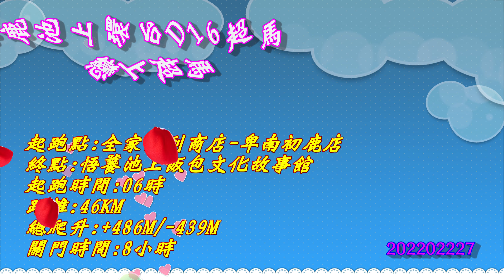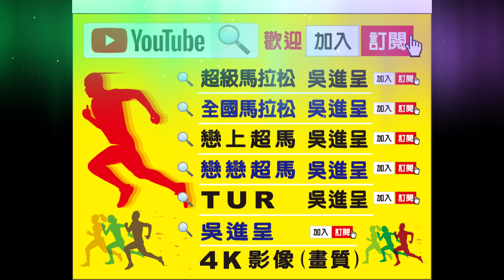初鹿池上環台D16超馬(二)4K~戀上超馬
影像提供者:陳育如